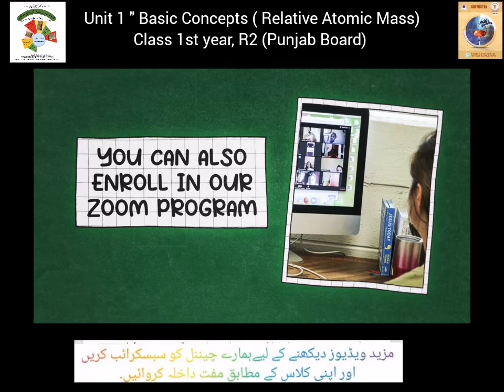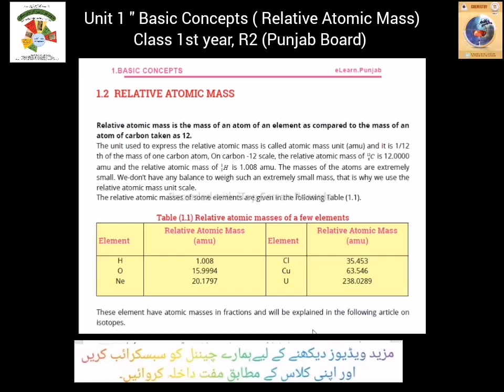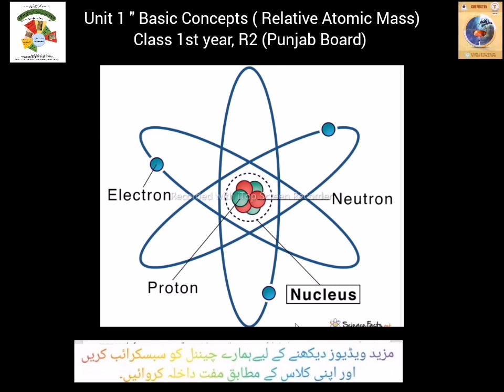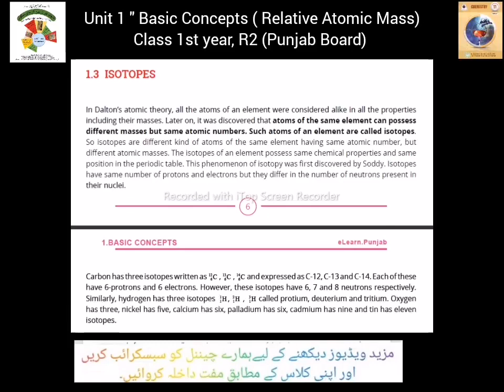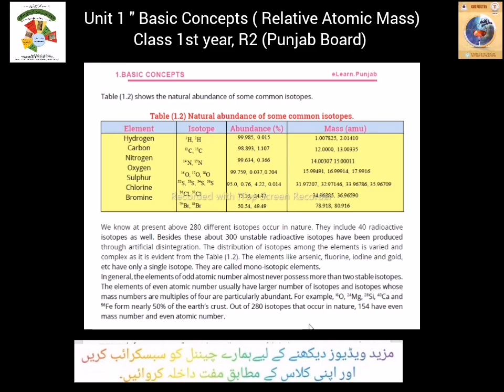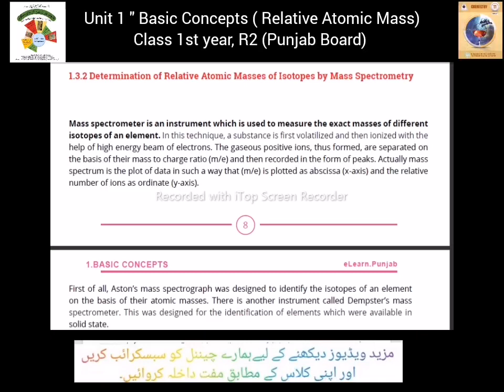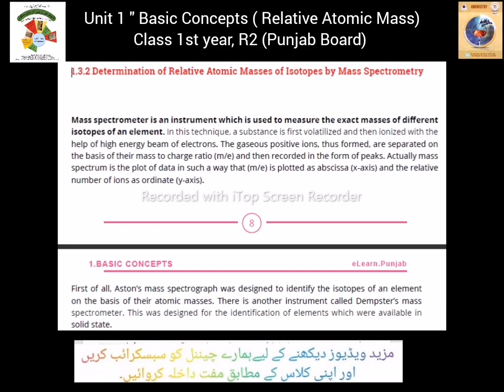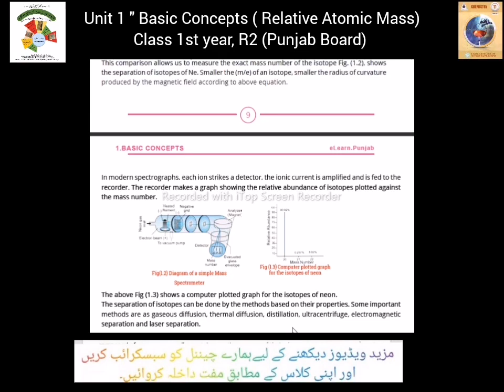COMPLETE COURSE CLASS 11 CHEMISTRY|R#2|RELATIVE ATOMIC MASS|UNIT#1|FAROOQ FOUNDATION ONLINE SCHOOL